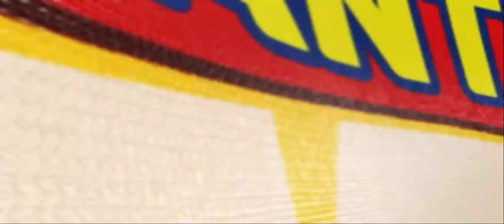I (KKR) bought Virat Kohli and MS Dhoni in NPL 2022 auction WCC3